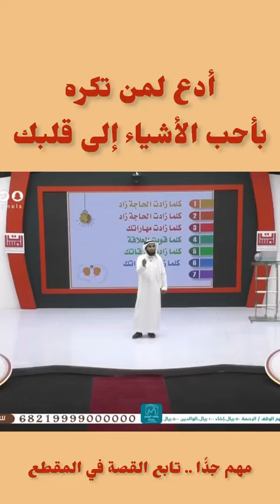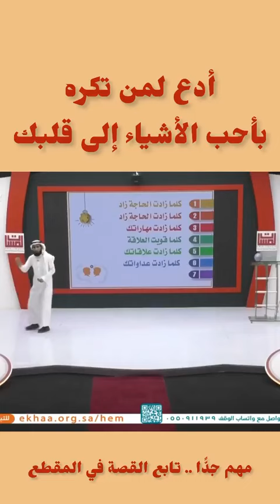المدرب ياسر الحزيمي .. وكلام مؤثر